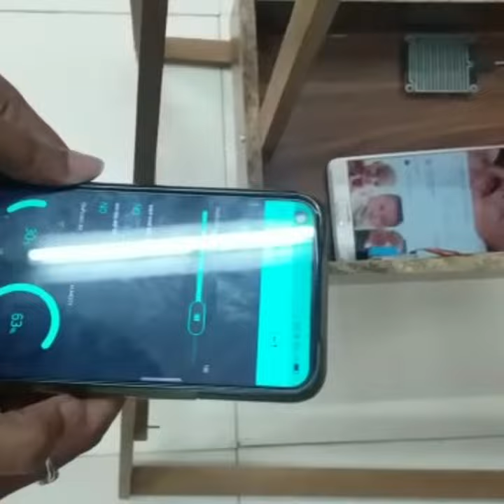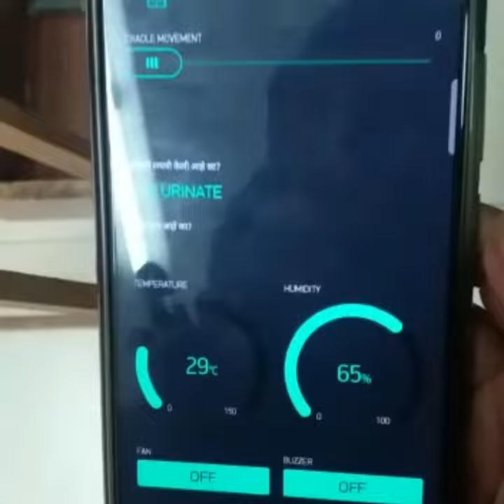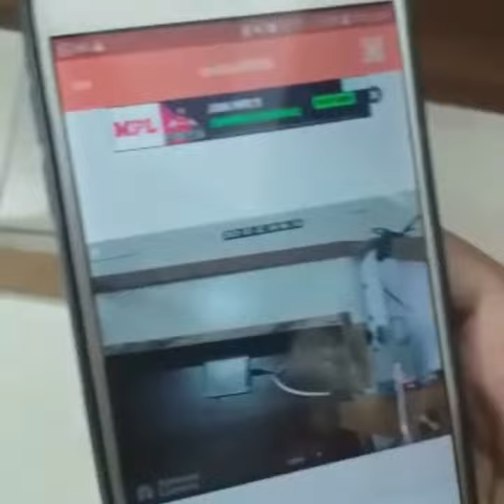IOT Based Baby Monitoring System For Smart Cradle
This project is focused on an idea to design a Smart Cradle System using loT which will help the parents to monitor their child. It is a smart, innovative & protective Cradle System to nurture an infant in an efficient way. The current number of working mothers has greatly increased. Subsequently, baby care has become a daily challenge for many families. Thus, most parents send their grandparents' house or to a baby care houses. However, the parents cannot continuously monitor their babies' conditions either in normal or abnormal situations. Therefore, an Internet of Things-based Baby Monitoring System is proposed as an efficient and low-cost loT based system for monitoring in real time. The proposed system exploits to monitor the baby's vital parameters, such as ambient temperature, moisture, and crying. The system architecture consists of a baby cradle that will automatically swing using a motor when the baby cries. Parents can also monitor their babies' condition through an external web camera. The proposed system prototype is fabricated and tested to prove its effectiveness in terms of cost and simplicity and to ensure safe operation to enable the baby-parenting anywhere and anytime through the network. This system considers all the minute details that are required for the care & protection of the Baby in the Cradle.